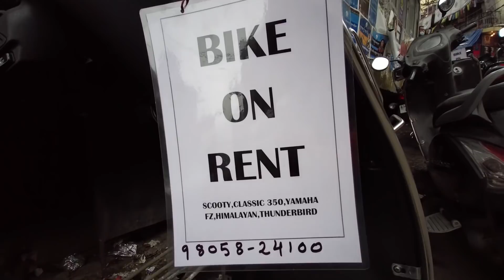Индия 40 тыс подписчиков! Что Мы Едим? Дхарамсала Гималаи McLeodGanj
00:00 #615 India Magic Tv
01:05 Намасте Друзья! Вступайте в группу Телеграмм и Вотсап
02:00 Утреннее упражнение - взбираемся в гору.
02:53 Идем в индийскую кухню. Индийское тблюдо ТАЛИ (THALI)- очень вкусно
04:54 МакЛеод Гандж Рынок McLeod Ganj
06:05 Ищем шоколадные кексы
07:19 Закоулки McLeod Ganj - прогулка в горах
11:29 Храм Шивы в Гималаях
13:36 Все танцуют - свадьба!
15:40 Отличное Тибетское кафе. Суп Тентук для сугрева на ночь!
16:16 40 тысяч подписчиков. Отмечаем в кафе. Большая Пицца!